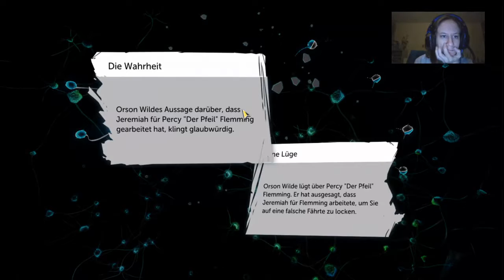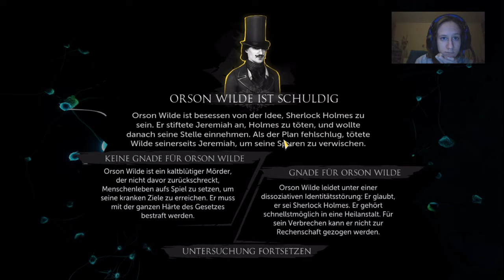[Ja sind den alle Verrückt] Let´s Play Sherlock Holmes; the Devil´s Daughter #21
Igrendwie scheint alles nurnoch schlimmer zu werden..  .. .

Vielen Dank für´s zusehen Und wenn es euch gefallen hat dann lasst doch einen Daumen, netten Kommentar oder sogar ein Abbo da eure Kageyamika Besucht doch auch mal: Kanal Twitch Twitter